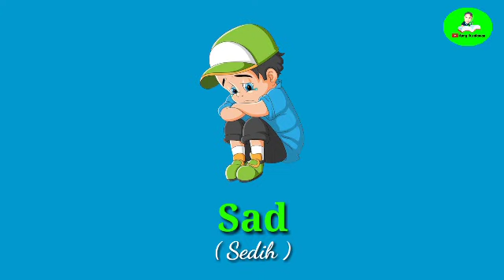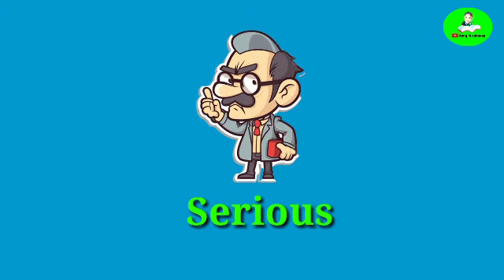Materi Pembelajaran Bahasa Inggris Nama Nama Ekspresi Wajah Seseorang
Videovini berisi materi pembelajaran kosa kata Bahasa Inggris tentang Nama-Nama Ekspresi Wajah Seseorang

Semoga bermanfaat